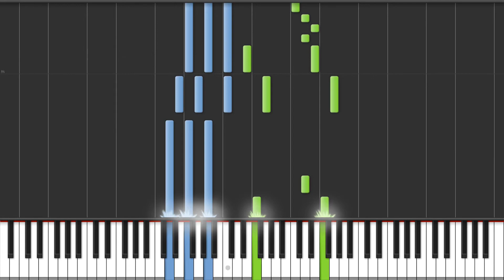Marshmello ft. Bastille - Happier - Piano Tutorial - Midi Download